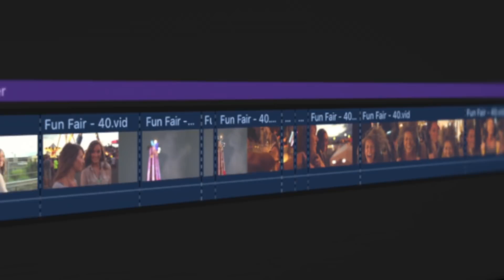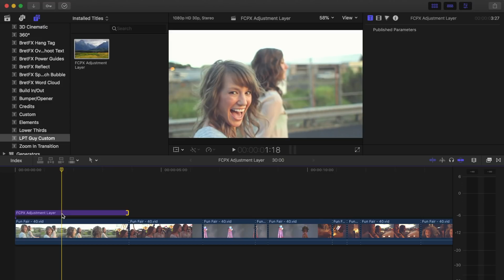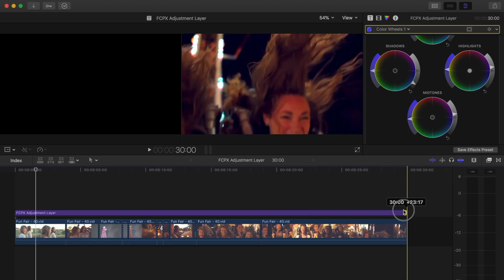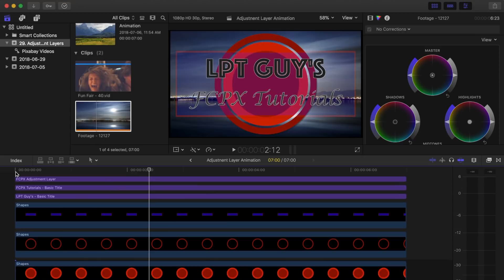Using Adjustment Layers in Final Cut Pro - Includes FREE DOWNLOAD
Using Adjustment Layers in Final Cut Pro

An adjustment layer is a very useful, non destructive tool, used to make adjustments to your image without permanently altering pixels. While its widely used in Photoshop, Premiere Pro and many other editing app, Final Cut Pro does not have it. In this video, you will learn how to download and install an adjustment layer absolutely free. We will also go through a number of examples of using adjustment layers in Final Cut Pro